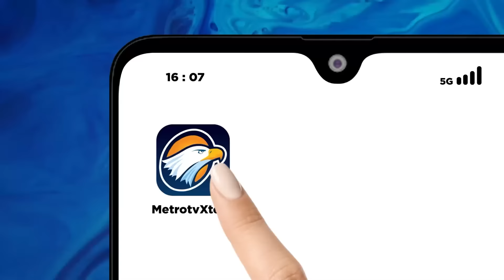Tanggul Sungai Jebol, Banjir Meluas Hingga Pantura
MetroTV, masih tingginya kiriman banjir dari hulu, membuat jumlah sungai yang mengalami tanggul jebol di Demak, Jawa Tengah bertambah. Selain di Sungai Cabean yang jebol di tiga titik, tanggul Sungai Tuntang juga jebol akibat tak kuat menampung derasnya kiriman air dari hulu.

Selain merendam ribuan rumah di 6 desa, banjir juga merendam jalan Pantura Demak, hingga membuat lalu lintas menjadi tersendat.